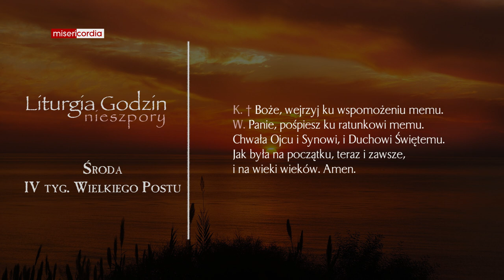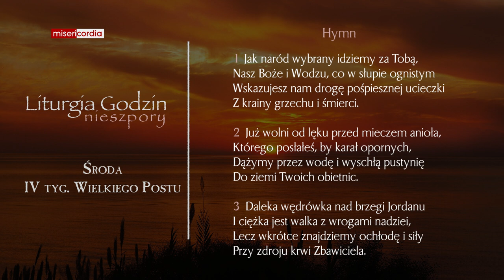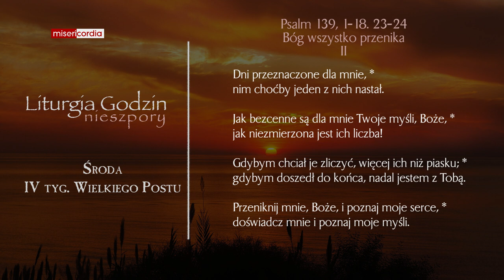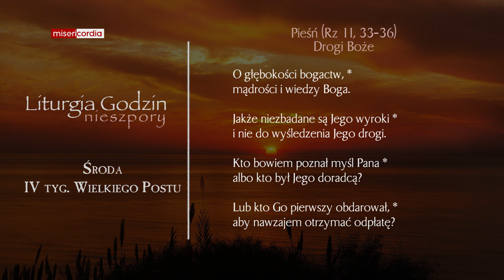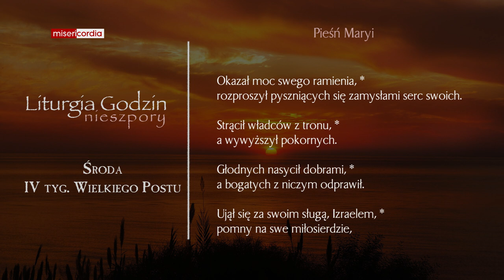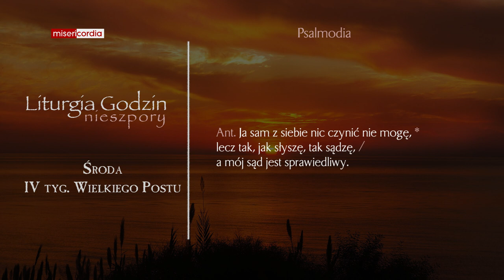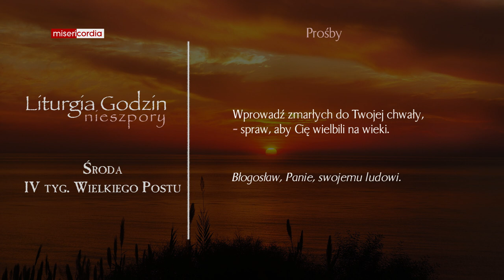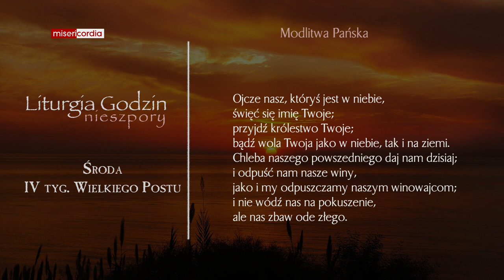Liturgia Godzin | Nieszpory | Środa, IV tyg. Wielkiego Postu